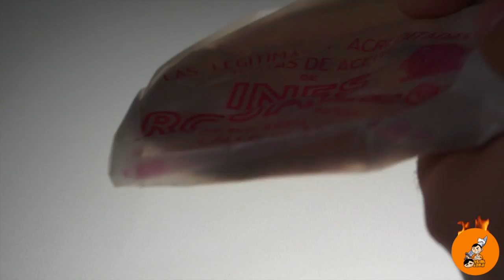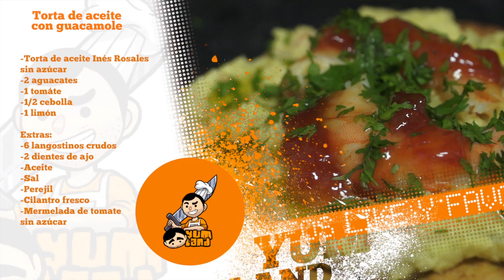Receta 144# Torta de aceite con Guacamole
Una buena receta a partir de un buen producto.

En instagram como Yum_Land
Y en medio internet...